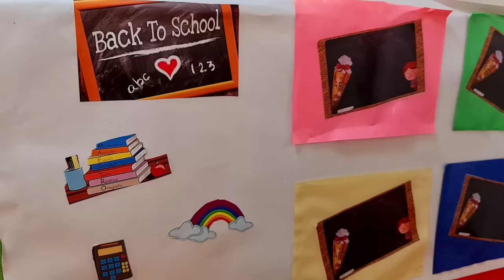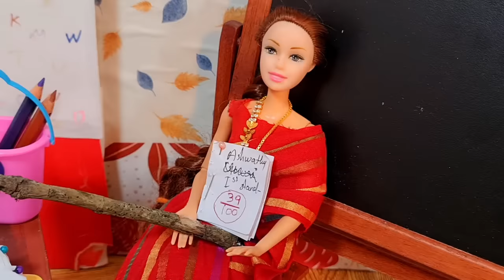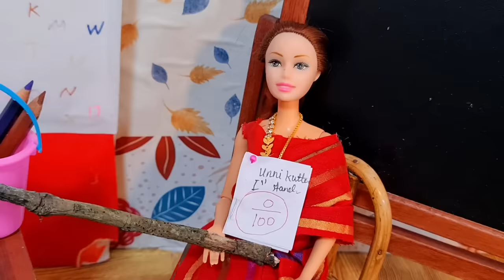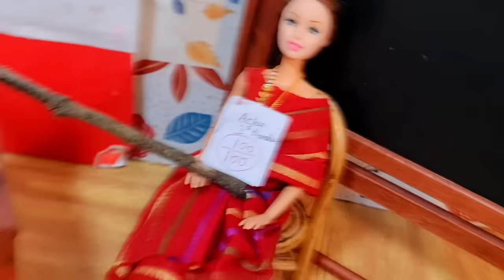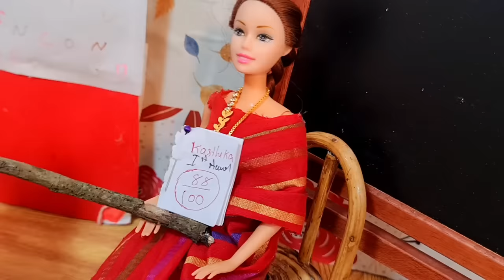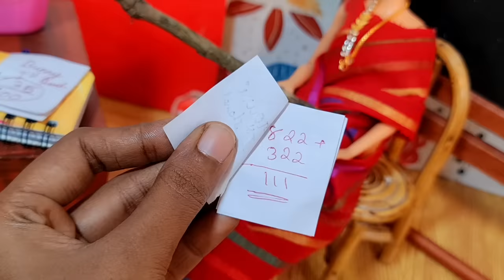കറുമ്പൻ Episode 267 | Gauri got zero marks in the exam paper | classic mini series